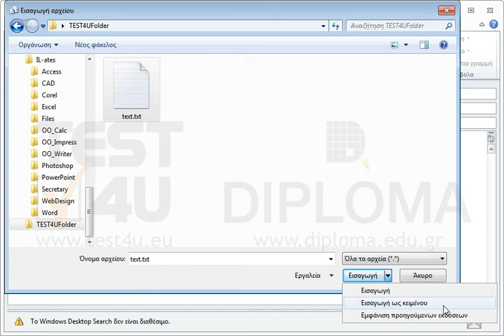Δημιουργείστε και στείλτε ένα νέο μήνυμα στον Στέλιο Λαμπρόπουλο με θέμα insert file και σαν...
Δημιουργείστε και στείλτε ένα νέο μήνυμα στον Στέλιο Λαμπρόπουλο με θέμα insert file και σαν κείμενο μηνύματος εισάγετε το κείμενο από το αρχείο text.txt που βρίσκεται στον φάκελο TEST4UFolder της επιφάνειας εργασίας.